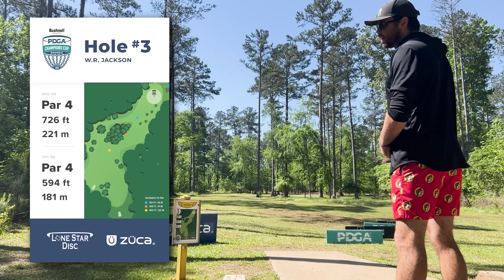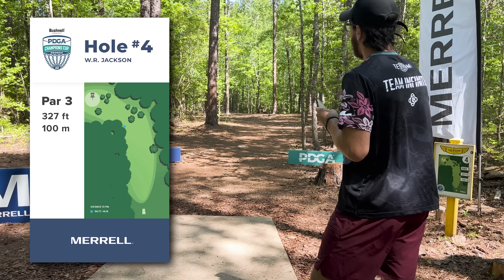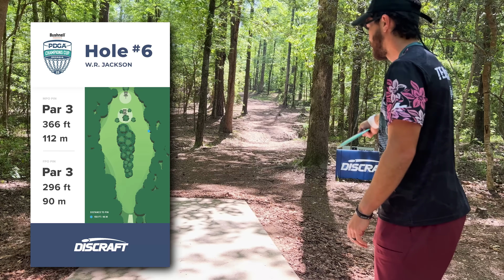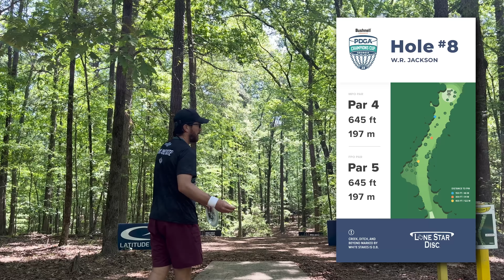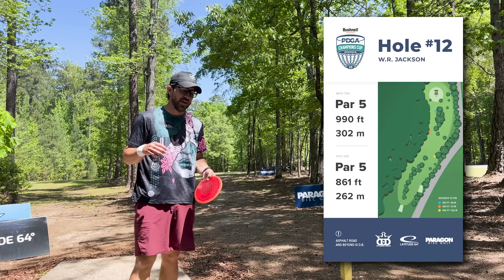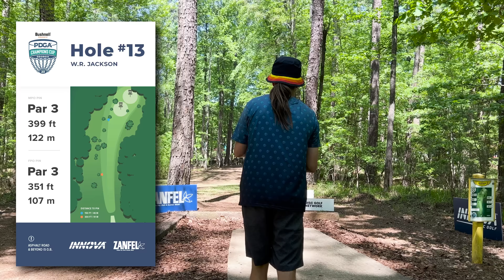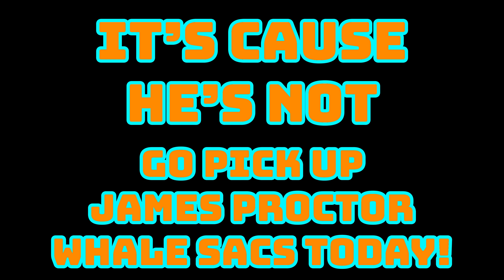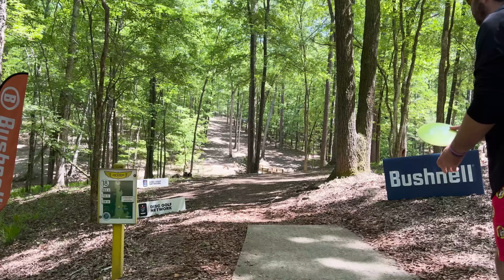Gregg Barsby's Discs are HOW OLD?! Best Shot Triples at the PDGA Champions Cup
We are out at WR Jackson for the PDGA Champions Cup and who better to join up with than 2018 World Champion Gregg Barsby! Gregg showed us some discs that were even old than us!

Wanna play games and hang out with us?

Follow our editors on instagram!